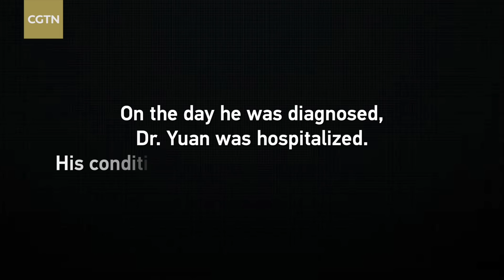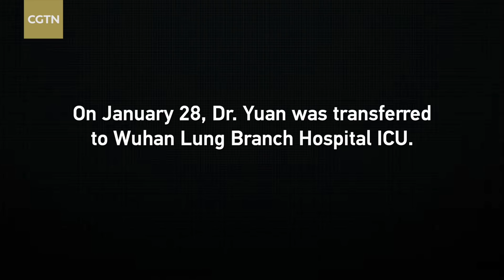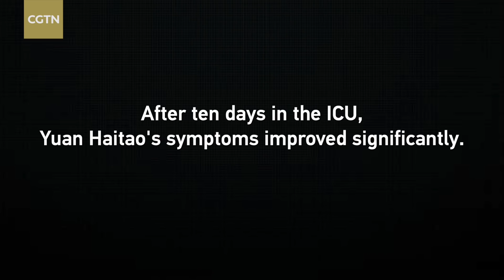Doctor says faith, trust and cooperation essential to defeating COVID-19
A Chinese doctor got infected with the novel coronavirus by treating a patient. He was discharged from the hospital after a month-long treatment. He said faith, trust and cooperation were the keys to defeating the disease.